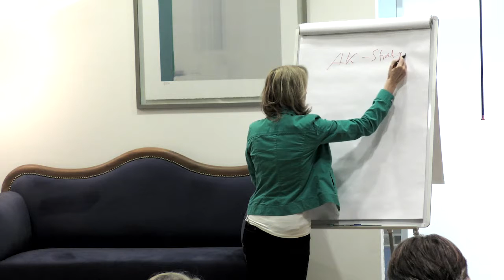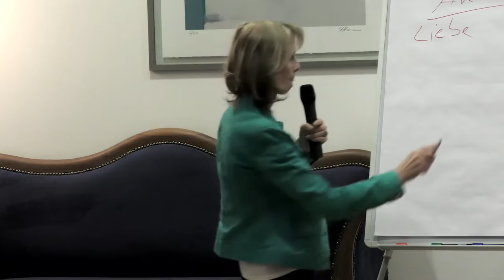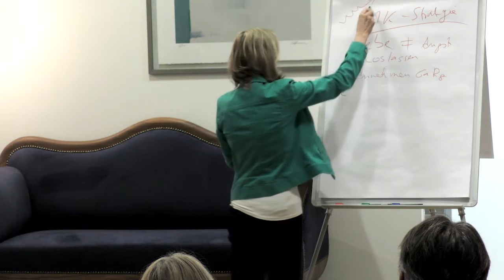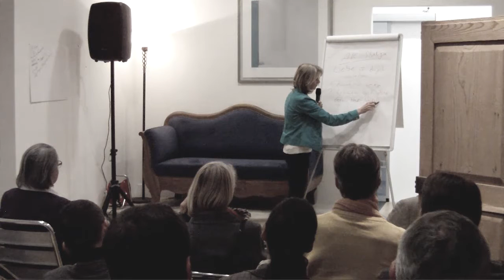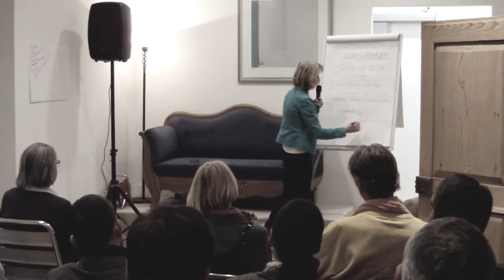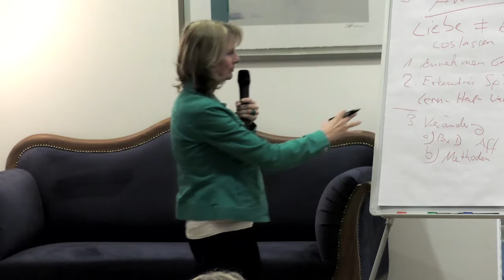Burnout als Chance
Möchtest du lernen, wie du dein Burnout überwindest und in eine Chance zum Besseren verwandelst? Oder möchtest du anderen dabei helfen?

Die Zahl der unter einem Burnout leidenden Menschen steigt in den westlichen Ländern wie Deutschland und der Schweiz in den letzten Jahren stetig an. In diesem Video bzw. Vortrag erfährst du, wie du als Betroffener oder Betroffene mit Hilfe der AK-Strategie®  deine Burnout-Krise in eine grosse Chance und den Beginn eines noch besseren Lebens verwandeln kannst.

    Als Angehöriger, Begleiter, Therapeut, Arzt, Heilpraktiker oder Gesundheitsberater erfährst du, wie du Betroffene mit Hilfe der AK-Strategie® unterstützen kannst.

Am besten ist es natürlich, wenn es uns gelingt, ein Burnout gar nicht erst entstehen zu lassen. Auch dafür ist die AK-Strategie® hervorragend geeignet. Denn sie enthält die entscheidenden Aspekte, die für ein gesundes, zufriedenes, erfolgreiches, harmonisches und erfülltes Leben entscheidend sind.

Zwar gibt es bis heute keine einheitliche Definition von Burnout, und offiziell wird von Erschöpfungsdepression gesprochen. Doch für die Betroffenen und deren Angehörige bedeutet ein Burnout in den meisten Fällen eine langwierige und erhebliche Belastung.

Nicht selten führt ein Burnout sogar zum Selbstmord, wenn der oder die Betroffene keinen Ausweg mehr sieht.

Die Angehörigen spüren den fehlenden Lebenswillen und machen sich unter Umständen jedes Mal Sorgen, wenn der oder die Betroffene das Haus verlässt. Sie wissen nicht, ob sie ihren Angehörigen nochmals wiedersehen werden.

Bei einem Burnout handelt es sich um eine emotionale, geistige und körperliche Erschöpfung, die sich meist über einen langen Zeitraum hinweg aufgebaut hat. Viele Betroffene bemerken es selbst als letzte, dass etwas nicht mit ihnen stimmt.

Sie wollen "funktionieren", ihre Aufgaben erfüllen und ihre Verpflichtungen einhalten. Auf Fragen und Hinweise ihres Umfelds reagieren sie mit Verdrängung und Beschwichtigung, nicht selten auch aggressiv.

Erst wenn der Leidensdruck massiv geworden ist, können sie sich eingestehen, dass es ihnen nicht gut geht und sie Hilfe brauchen. Dabei ist es keine Schande, ein Burnout zu erleiden, auch wenn es lange Zeit ein Tabuthema war, ein Burnout zu haben.
Krisen sind Chancen

Und es ist keine Schande, sich Hilfe zu holen. Denn Burnout ist wie jede andere Krankheit oder Krise eine Chance zu einem noch besseren Leben. Und ich weiss, wovon ich spreche, denn ich habe selbst schon ein sehr leidvolles Burnout erlebt und später viele Menschen mit einem Burnout begleitet.

Das Leben meint es letzlich trotz allem Schmerz gut mit uns. Es möchte dem oder der Betroffenen sagen, dass für ihn oder sie noch viel mehr Lebensqualität verfügbar ist, dass noch mehr Fülle an

    Freiheit,
    Leichtigkeit,
    Gesundheit,
    Wohlbefinden,
    Erfolg,
    Selbstbestimmung,
    Wohlstand und
    Erfüllung

möglich sind.

Ich wünsche dir beim Schauen viele Aha-Erlebnisse und vor allem, dass du mit Mut und Kraft erfüllt wirst, um dein Schicksal bald zu wenden und aus das Leid in einen Segen zu transformieren.

    Denn du hast das Recht, gesund, glücklich und erfüllt zu sein.

Das wünsche ich dir von ganzem Herzen.

Alles, alles Liebe, deine Angelika